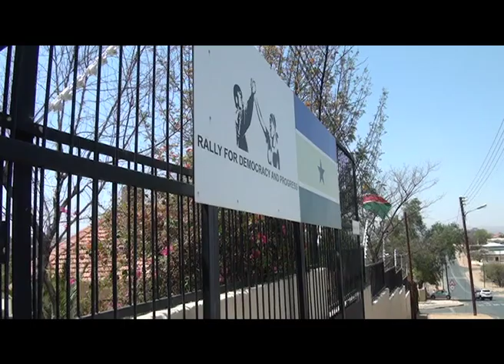RDP divides as new faction emerges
The Rally for Democracy and Progress (RDP) leadership has called on members of a new faction to find new political homes if they wish to continue to challenge the party's constitution.

RDP Youth League member Wendelinus Hamutenya stated that the current divisions might derail the opposition party from its goal of defeating SWAPO in the upcoming elections.

Watch Today on One on DStv 284, GOtv Namibia 90, DStvNow App and Tv2Namibia - TeeVee Namibia weekdays at 19h00.